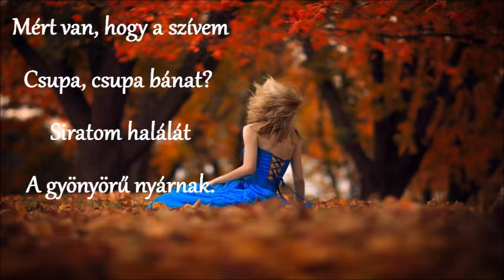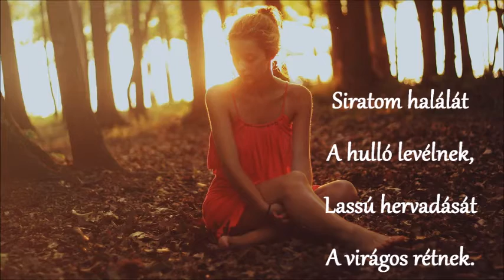Dsida Jenő Ősz